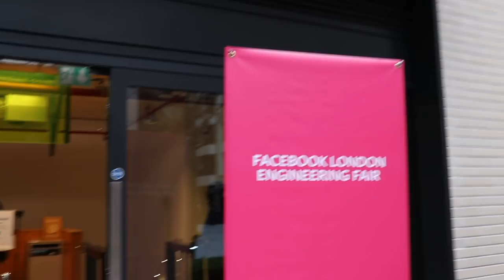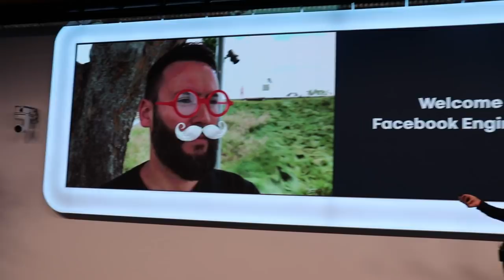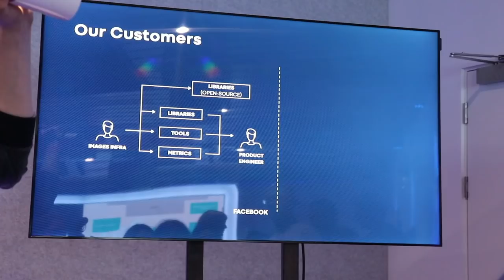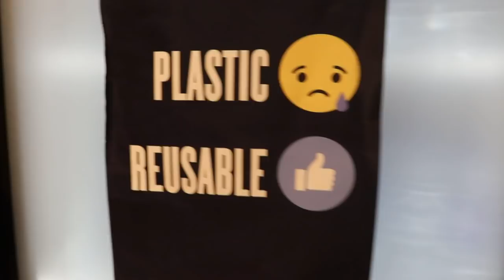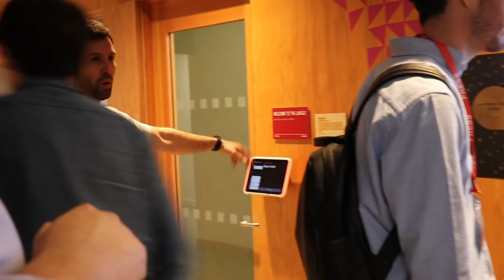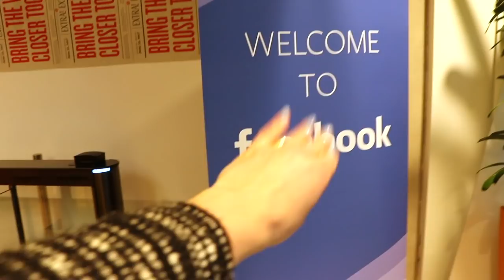Facebook Engineering Fair in London + Office Tour Vlog ✨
Facebook turned 15 years this year and organised the first Facebook Engineering Fair in London! So this is my vlog from the event + the office featuring Estefannie Explains it all and other awesome techy ladies :)

And here are the awesome girls you saw in the vlog:
Estefannie - YouTube channel: